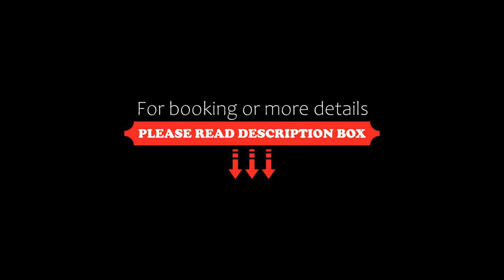The Garcia Ubud Hotel & Resort, Ubud, Indonesia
About Property:
You're eligible for a Genius discount at The Garcia Ubud Hotel & Resort! To save at this property, all you have to do is sign in.
Set in Ubud, 5.4 km from Tegenungan Waterfall, The Garcia Ubud Hotel & Resort offers accommodation with a restaurant, free private parking, an outdoor swimming pool and a fitness centre. 5.7 km from Monkey Forest Ubud and 7.1 km from Ubud Palace, the property provides a bar a...
Property Type: Resort
Address: Jl. Raya Silungan, Lodtunduh, 80571 Ubud, Indonesia
Searching For
1. The Garcia Ubud Hotel & Resort - Ubud - Indonesia
2. The Garcia Ubud Hotel & Resort - Ubud - Indonesia Address
3. The Garcia Ubud Hotel & Resort - Ubud - Indonesia Rooms
4. The Garcia Ubud Hotel & Resort - Ubud - Indonesia Amenities
5. The Garcia Ubud Hotel & Resort - Ubud - Indonesia Offers and Deals
Audio Credit:
Track Title: Reasons To Hope
Artist: Reed Mathis